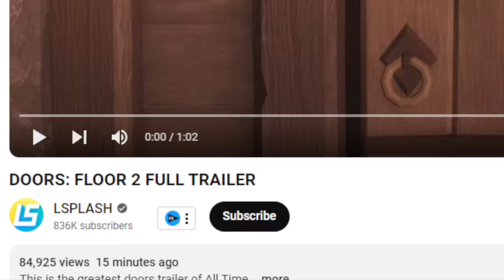DOORS 2 RELEASE DATE REVEALED | DOORS 2 FULL TRAILER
SocialClub: @IsiahCozy

$IsiahCozy